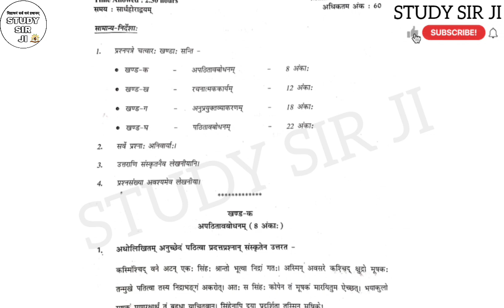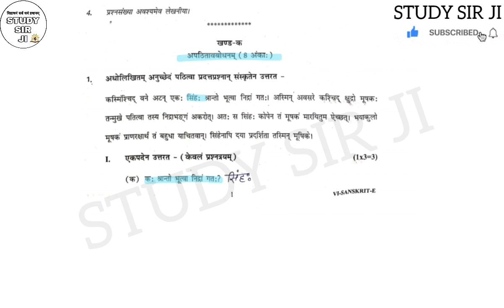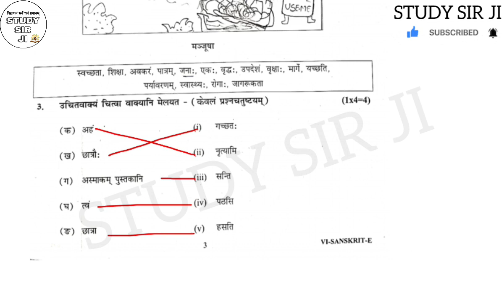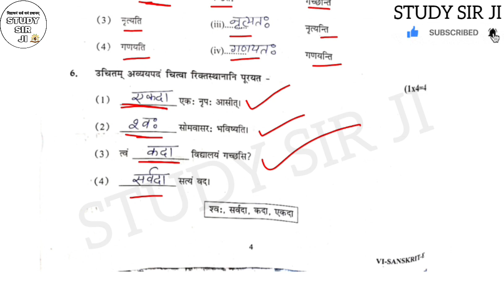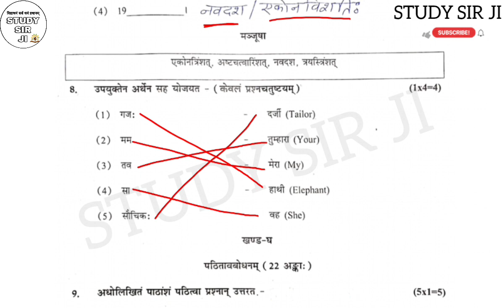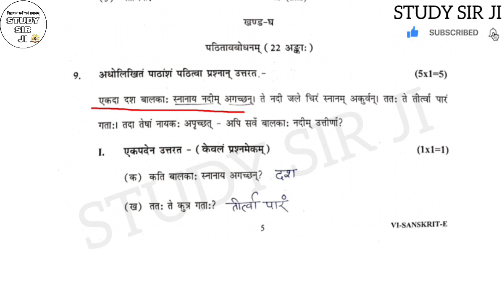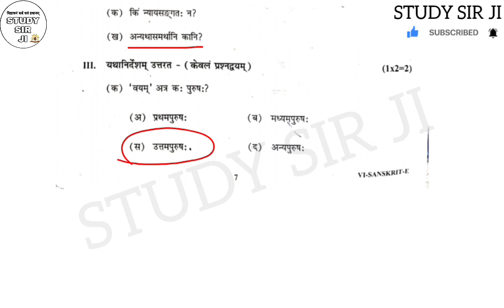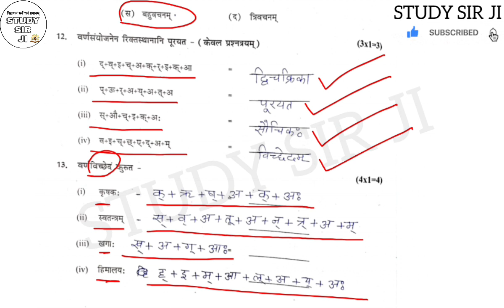class 6 Sanskrit paper Answer key 2024 / Sanskrit ka paper class 6 2024 / Evening shift.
class 6 final term Sanskrit sample paper 2024
annual Exam देने जा रहे विद्यार्थियों के लिए खुशखबरी
annual exam का सैंपल पेपर जारी हो गया है तो आप सभी समय रहते पेपर के प्रारूप को समझ कर अच्छी तरह तैयारी कर लें।
अनुवाद की वीडियो देखने के लिए क्लिक करें
    • Sanskrit translation i...  ​
संख्या की वीडियो देखने के लिए यहां पर क्लिक करें
    • Number name in sanskri...  ​
शेमुषी के सभी पाठों को पढ़ने के लिए यहां पर क्लिक करें
    • Class 9 All Chapters S...  ​
सभी संधियों को पढ़ने के लिए यहां पर क्लिक करें
    • स्वर सन्धि  ​

class 9th Sanskrit sample paper. Sanskrit sample paper class ninth. Sanskrit ke mahatvpurn prashn. Sanskrit ke important question. practice paper in Sanskrit. Sanskrit ka practis paper. Sanskrit ka practis paper class 10th. class 6th Sanskrit practice paper 2022. practice paper 2023. Sanskrit practice paper 2023
midterm exam practice paper. midterm exam Sanskrit practice paper.